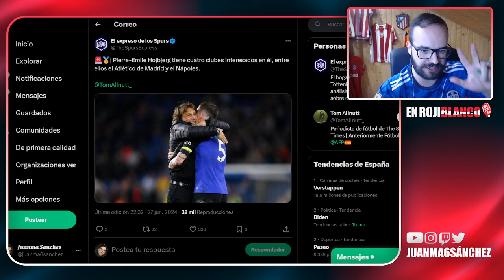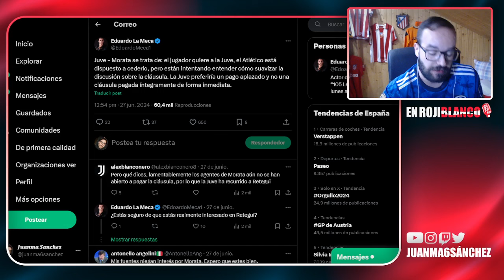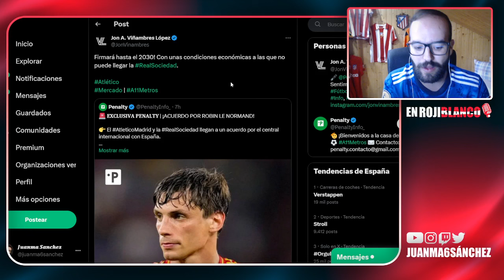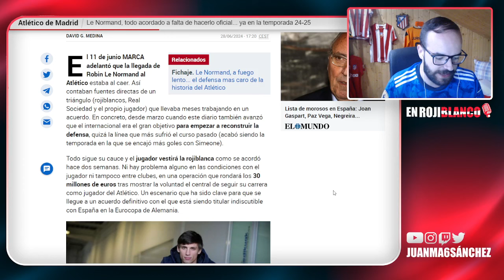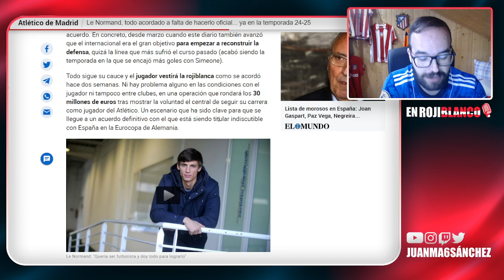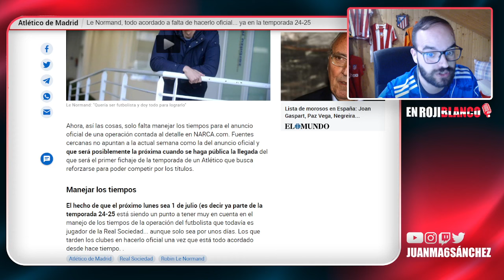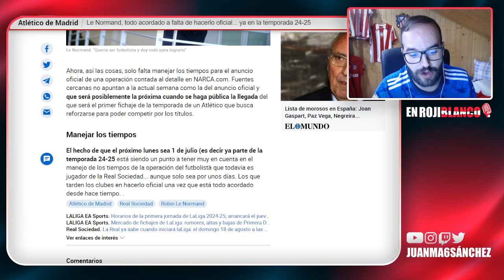¡OJO! LE NORMAND SERÁ OFICIAL EN BREVE/ ¿OTRA VEZ HOJBJERG?/JUVE INSISTE CON MORATA